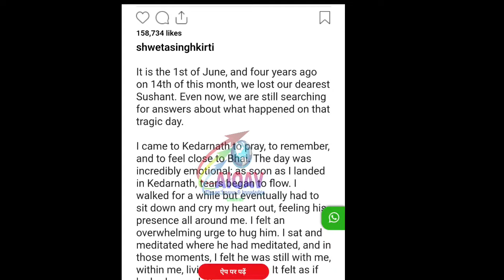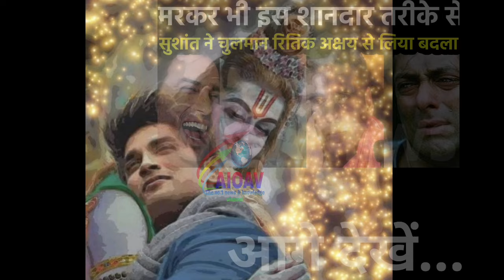14 जून से पहले अचानक इस तरह सामने आ गए जिंदा सुशांत..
14 जून से पहले अचानक इस तरह सामने आ गए जिंदा सुशांत..

Our new channel 'GNV News'

Our another channel ’All In One Awesome Videos’